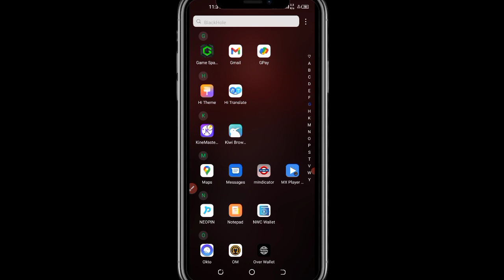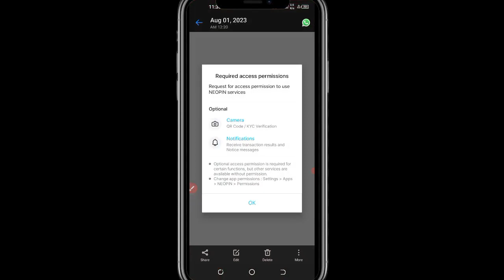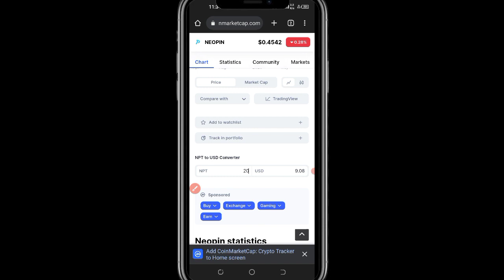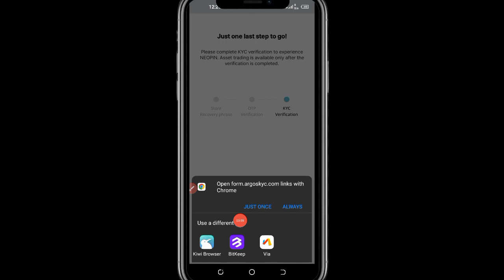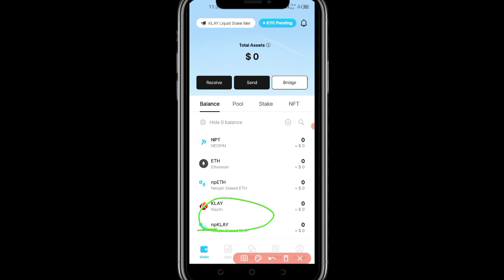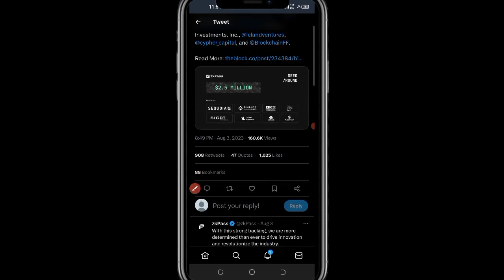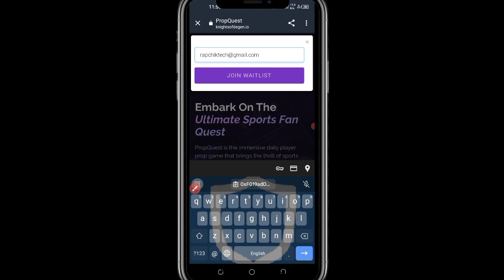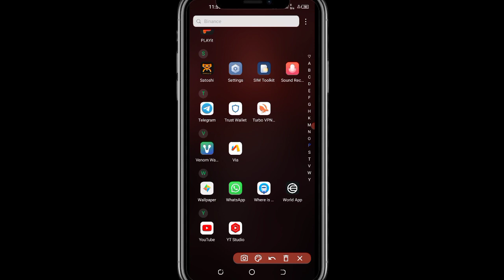Signup bonus $10 ll new airdrop instant withdraw ll neopin wallet airdrop ll neopin token airdrop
In This Channel Users will Get Cryptocurrency Airdrop, Earn Through Crypto currency, Unlimited Tricks of Strong Project Airdrop, Always Provided Real Airdrop regarding CryptoCurrecy

 😍 I Hope Everyone Like This Video 👍 Keep Supporting Us